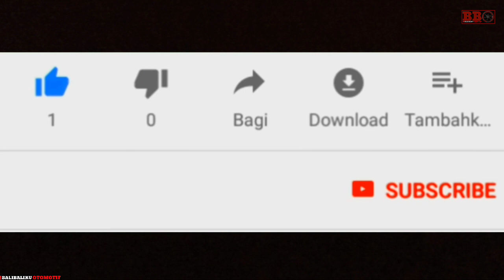New YAMAHA MX KING DOXOU Walkaround - Motor Super Langka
Yamaha mx king doxou memiliki warna matte blue dengan sakura chooper. Doxou berasal dari bahasa jepang dokusau yang artinya originalitas. Motor ini memakai mesin sohc 1silinder 150cc dengan power 11,3kw serta torsi 13,8nm. Motor yang dihargai mulai 24 jutaan ini memiliki fitur lampu hazard,ban tubeles,lampu led,speedometer digital serta mesin menggunakan forged piston dan diasil silinder yang dibuat dengan sistem tempa.